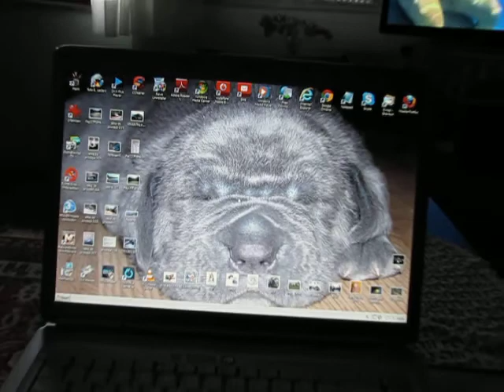TETA avg 001